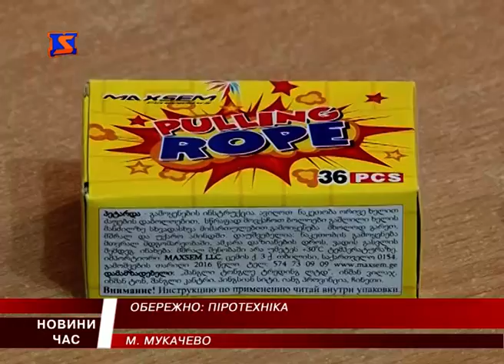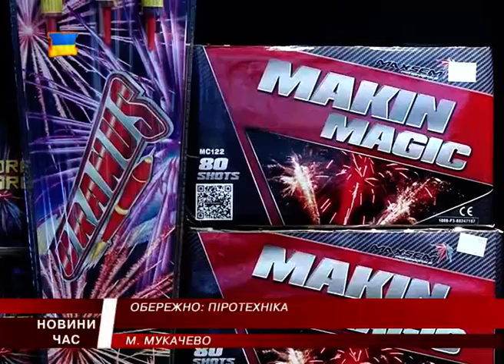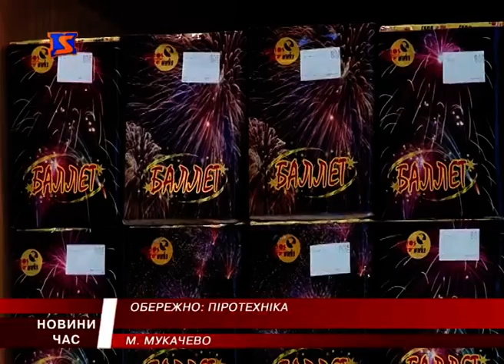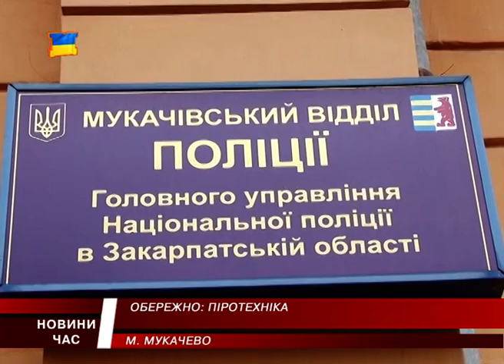Обережно: піротехніка. Небезпечна забавка